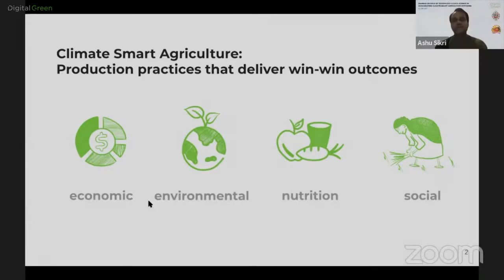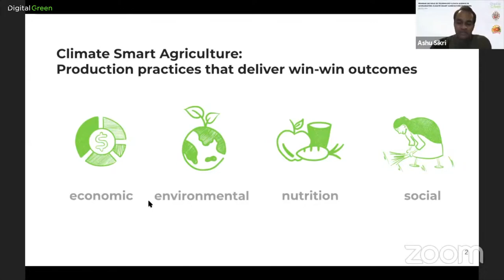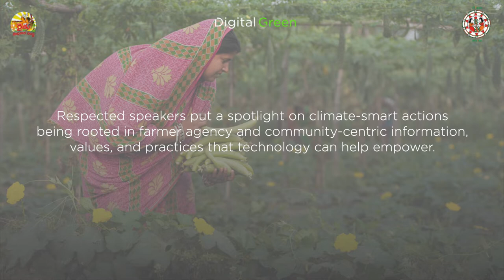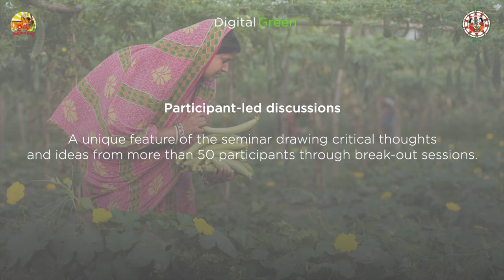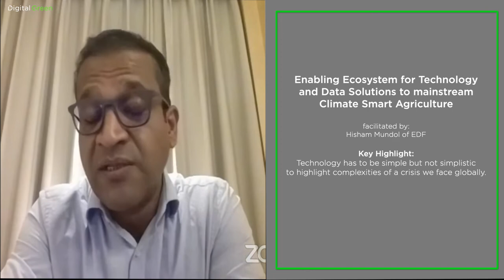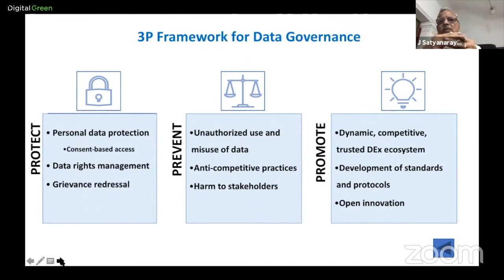Role of Technology and Data Science in Accelerating Climate Smart Agriculture Outcomes-A DG Seminar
Digital Green, in collaboration with JEEViKA and RySS, organized a seminar on the “Role of Technology and Data Science in Accelerating Climate Smart Agriculture Outcomes” on 5th August 2021. The seminar proved to be a lighthouse event in lending a hand in evolution of climate smart strategies - ideas, possibilities and opportunities for collaboration on using technology and data science for agriculture, rapidly scaling efforts for collaboration and to aid the resource poor in the areas most prone to the damage.